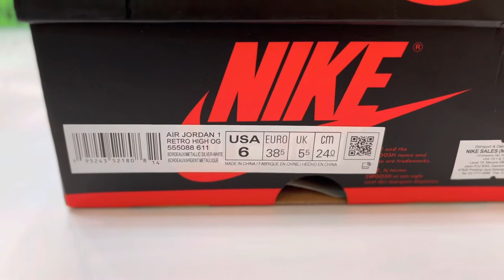360: AIR JORDAN 1 RETRO HIGH OG BORDEAUX